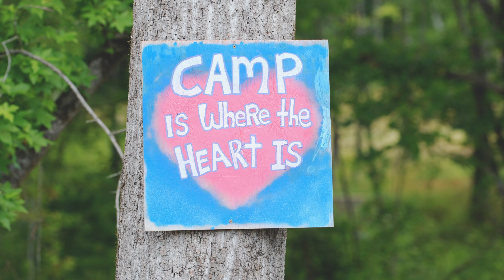Camp Wonder 2023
Galderma contributes to community-building efforts and is proud to support initiatives that help local communities grow toward a brighter future. One such project is Camp Wonder, the annual summer camp that gives children with chronic, often life-threatening, skin conditions the opportunity to escape the difficulties of their everyday life and just be a kid.
We have been proud to support Camp Wonder for more than 10 years through product donations, employee volunteers, and financial contributions. We are delighted to play a part in helping children find community with others who have had similar experiences.